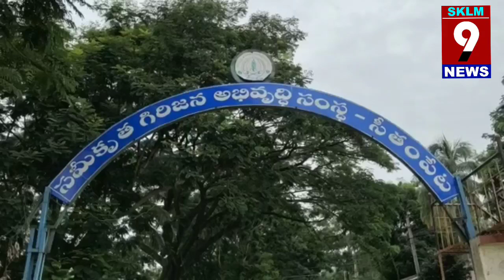Cultivation of pineapple without fertilizers@ agency.కొండల్లో ప్రకృతి సంపదగా పైనాపిల్ సాగు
SKLM 9 NEWS